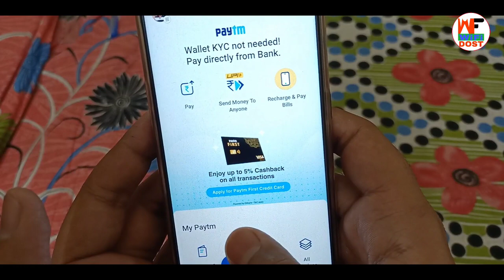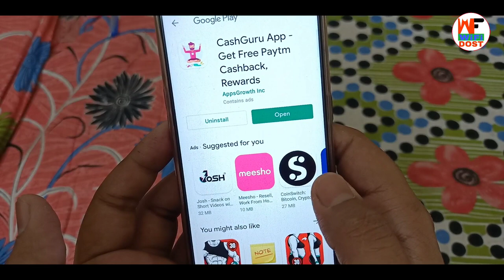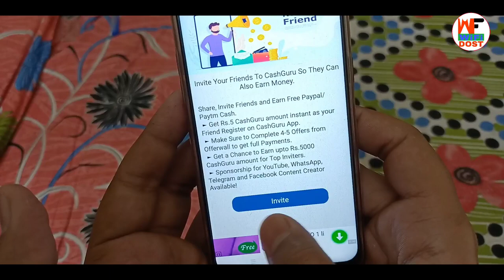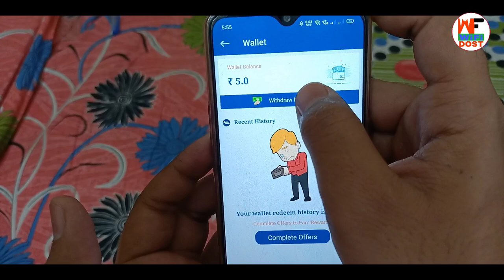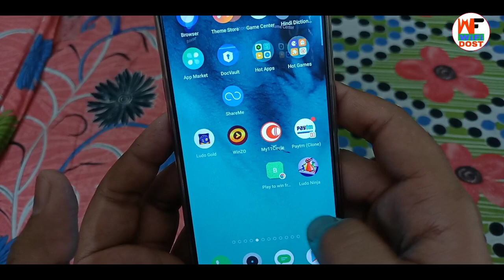new earning app 3021 | paytm se paise kaise kamaye | paytm cash earning apps | cash guru | wifi dost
new earning app 3021 | paytm se paise kaise kamaye | paytm cash earning apps | cash guru

🔴 My Use 🔴